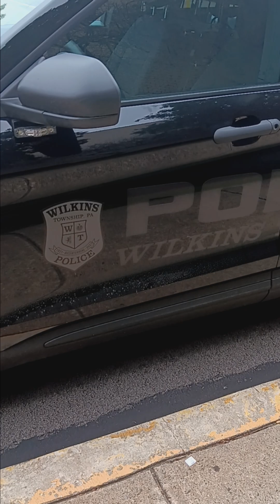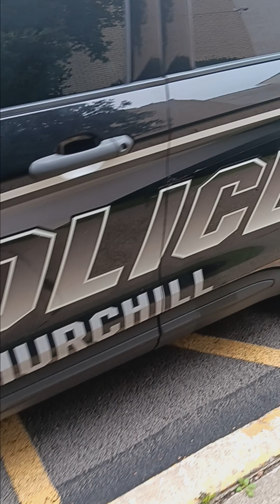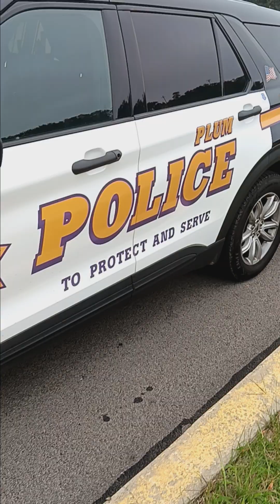Bruce Morrison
Monroeville Mall - Police at Macy's buying back to school clothes